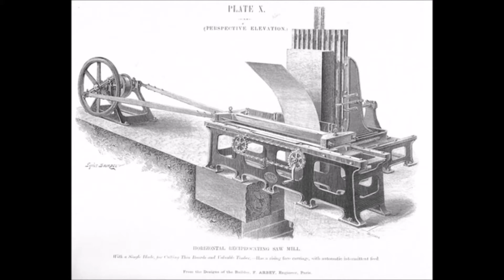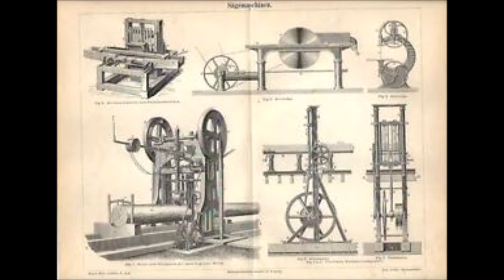32 - Cinque Minuti di ANTIQUARIATO: Henry Thomas Peters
Henry Thomas Peters
Nello stesso periodo in cui Gaetano Descalzi, di cui abbiamo parlato nella puntata n. 24, si impone a Chiavari per innovazione e genialità creativa, sbarca3g  a Genova un mobiliere inglese: Henry Thomas Peters.
Di padre inglese e madre francese, nacque a Windsor l’11 novembre 1792 e nulla si sa della Sua formazione giovanile. A 25 anni, nel 1817, lo troviamo a Genova. Presto si contraddistingue per l’abilità dimostrata nella realizzazione di mobili e divenuto fornitore della borghesia genovese, ottiene particolare favore e supporto dalla famiglia Durazzo. I mobili, spesso da Lui stesso disegnati, sono realizzati con legni pregiati di importazione quali mogano, noce d’india, bosso; il successo deriva dalla buona fattura, da intagli e decori accurati e per i prezzi relativamente bassi in rapporto all’ottima qualità. Il Peters avvalendosi di molti lavoranti e di strumenti perfezionati tra cui le prime macchine a vapore, giunte in città, per la lavorazione del legno, produceva con celerità mobili di serie che portavano quasi sempre la stampigliatura a secco: PETERS MAKER GENOA. Fu il primo a sovvertire il sistema della produzione da parte delle botteghe artigiane, introducendo a Genova sistemi di costruzione ormai affermati in Francia ed Inghilterra, con la ricerca del cliente in una fase successiva alla produzione. La costruzione, impostata su scala industriale, con il conseguente crollo dei prezzi, indusse i concorrenti a coalizzarsi contro di Lui, contribuendo assieme ad altri fattori a decretarne nel tempo, la rovina economica.
In breve tempo diviene fornitore anche delle importanti famiglie Brignole-Sale e De Mari.
Parallelamente alla produzione “borghese”, fu in grado di sviluppare e consolidare l’incontro, nel 1828, con Casa Savoia, che si concretizza con opere per il Palazzo Reale di Genova e dal 1833 per il Castello Reale di Racconigi e quello di Pollenzo. Nel 1835 ottiene il titolo di “ebanista di Sua Maestà” e continuerà a operare per la Casa Reale, fino al 1848.
Per poter soddisfare le pressanti richieste di nobiltà e borghesia, negli anni di maggior successo, importa e ne fa commercio, mobili dall’Inghilterra e dalla Francia, riuscendo così a soddisfare appieno le esigenze delle famiglie genovesi con attenzione maggiormente internazionale.
L’alto tenore di vita e i numerosi figli, 6 avuti dalla prima moglie e dopo essere diventato vedovo, altri 6 concepiti con la seconda moglie, lo portano ad accusare problemi finanziari già dal 1832. Dal 1836 contrasti con varie personalità cittadine e il governatore Filippo Paulucci che volutamente lo avrebbe sfavorito in più occasioni, inducono il Peters a spendere cifre considerevoli in avvocati e tribunali. La rovina finanziaria è ormai segnata. I contrasti erano dovuti al Suo perseguimento ostinato delle posizioni politiche di tendenza estremamente liberale, arrivando addirittura a contrastare, lui che per primo aveva introdotto macchine utensili a vapore, l’uso dell’automazione perché portatrice di disoccupazione e bassi salari per le classi lavoratrici. Condividendo parte degli ideali di Giuseppe Mazzini, come emerge dai suoi scritti, provò a favorire un dialogo con Carlo Alberto di Savoia che Peters definiva “re costituzionale d’Italia”.
Nel 1846 vinse la medaglia d’argento per un tavolo presentato all’esposizione organizzata in concomitanza del “Congresso degli Scienziati Italiani”, al ritiro del premio si prodigò in una filippica di stampo politico in cui affermava di non aver ottenuto la medaglia d’oro solo per ragioni ideologiche.
Ma il destino della ditta è ormai segnato, ne verrà decretato il fallimento e al Peters non venne risparmiato il carcere.
Henry Thomas Peters muore a Genova nel 1852.